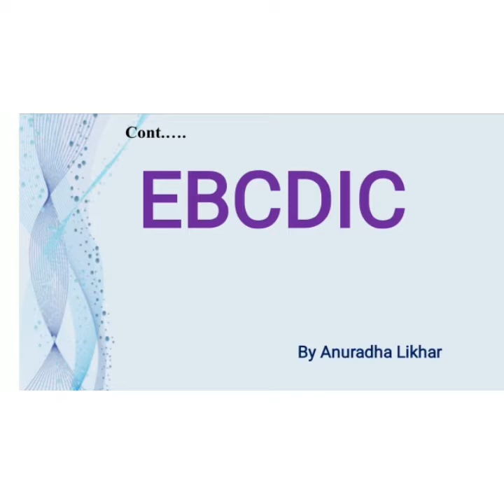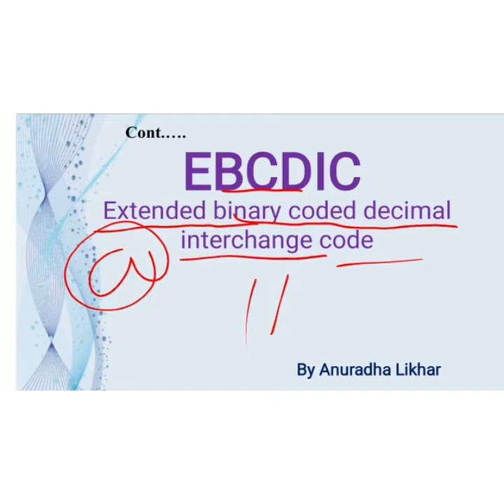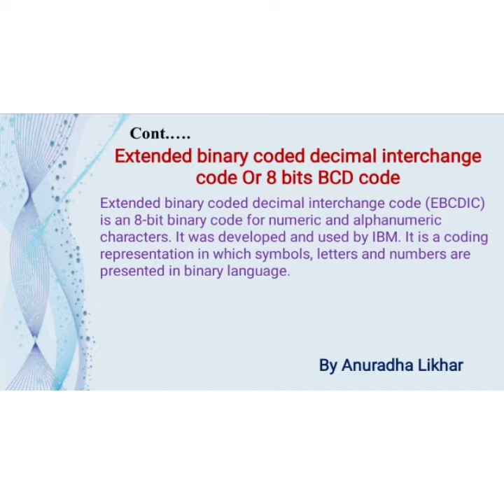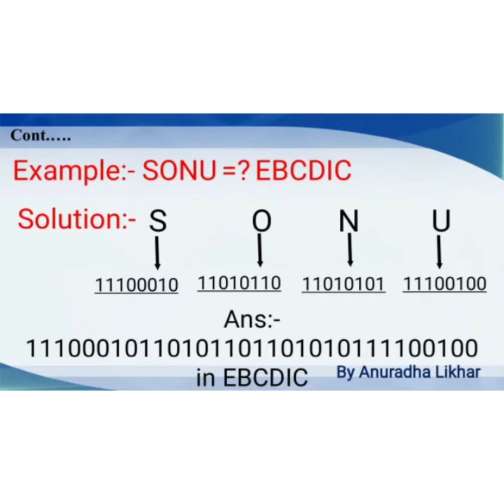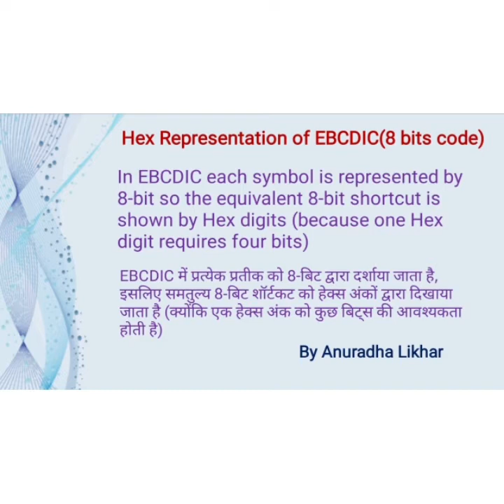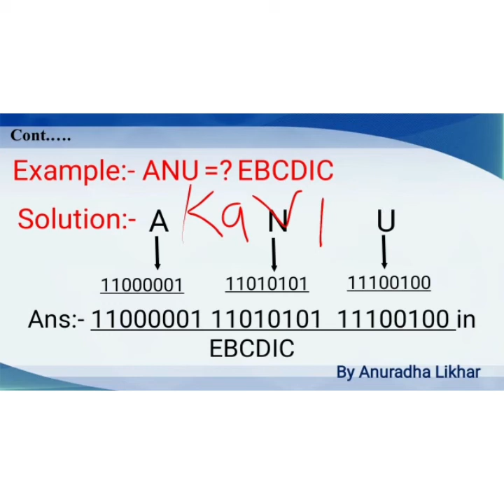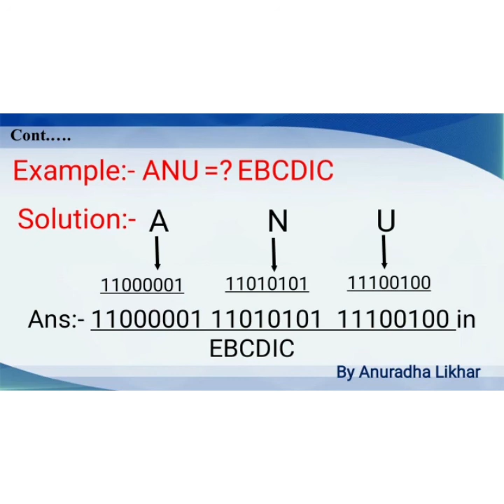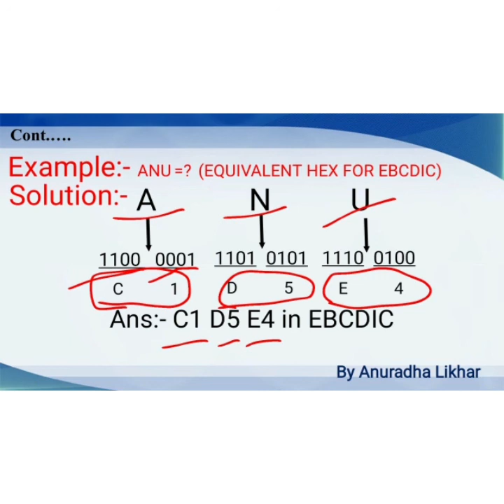EBCDIC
Chapter 6